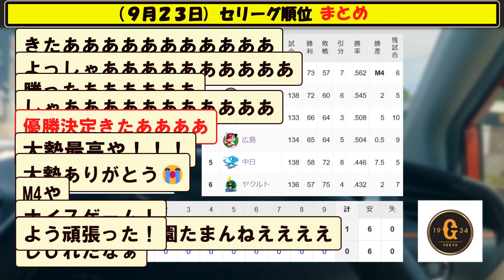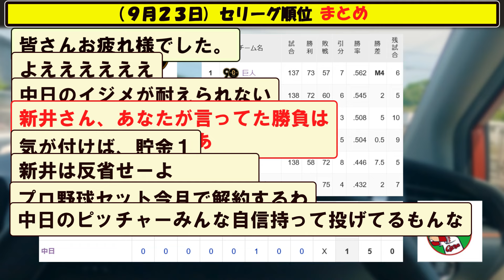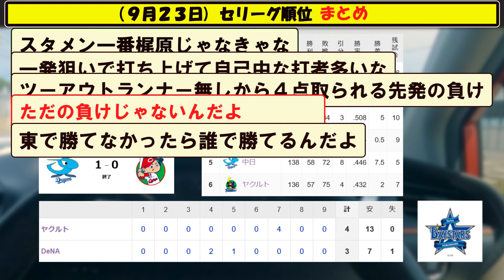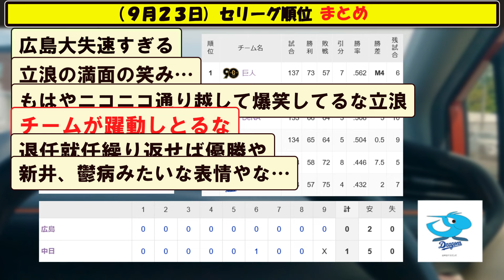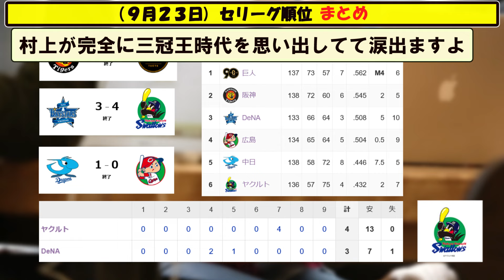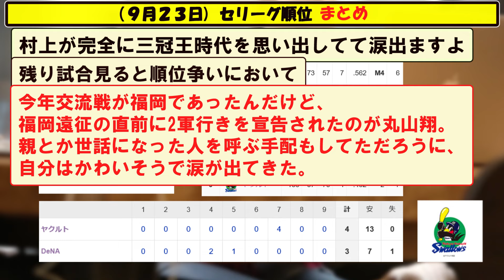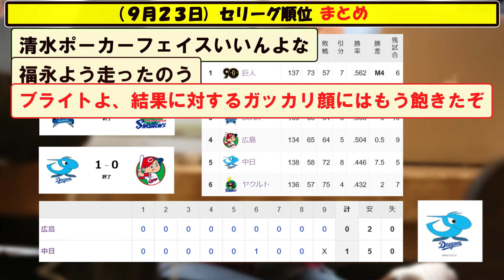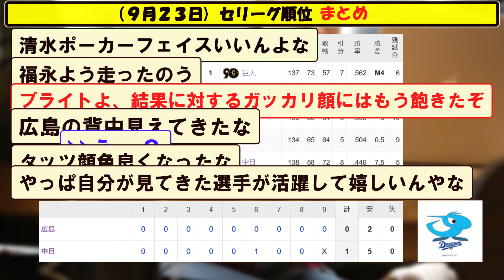(９月２３日)セリーグ順位まとめ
５chや２ch等の野球の時事や面白スレをまとめていきます。

【音楽】
youtubeオーディオ ライブラリ様
DOVA-SYNDROME様
BGMer様
MusMus様